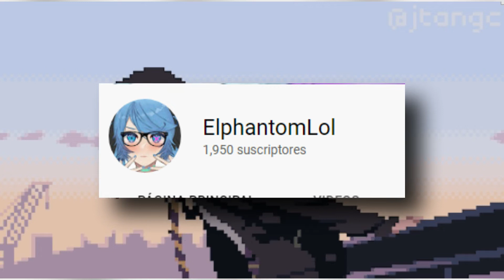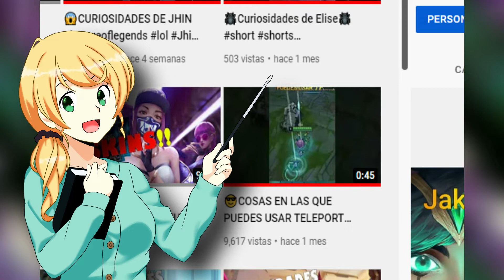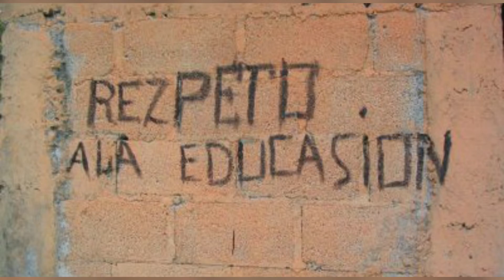🔴Subí el video de la cara de Nimu y me funan ඞ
Video explicando ciertas cosas que pasaron en el canal y hablando del porque reflexione para ocultar el video uwu